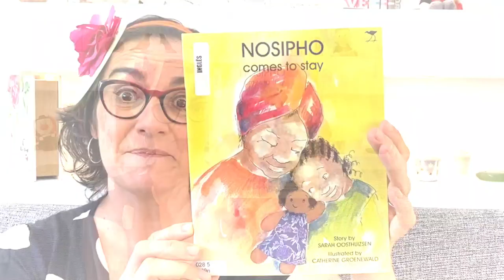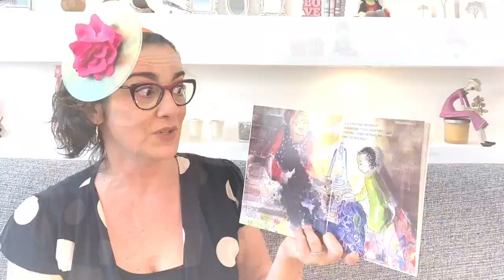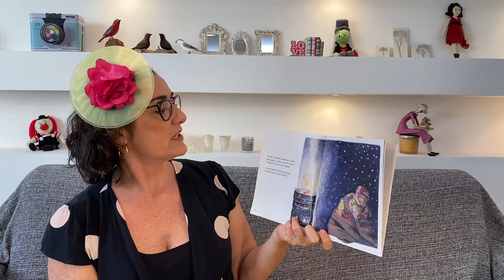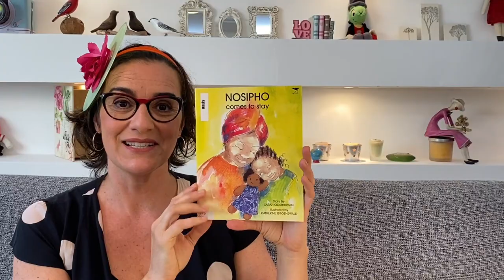Nosipho Comes To Stay by Sarah Oosthuizsen.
This book writen by Sarah Oosthuizsen, illustrated by Catherine Groenewald and published by Jacana Media talks about a girl who lost her parents for AIDS. She and her Gogo make a doll out of her parents' possessions through the doll called Nosipho the girl finds comfort and hope. A beautiful story which worths it reading.